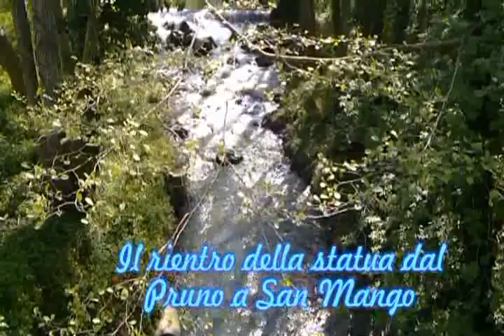San Francesco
San Mango d'Aquino - Processione San Francesco 2013 -